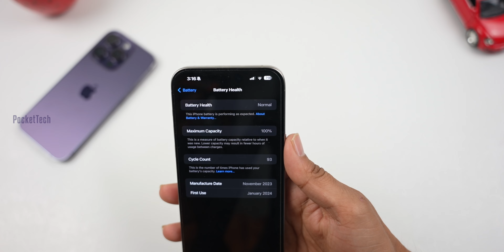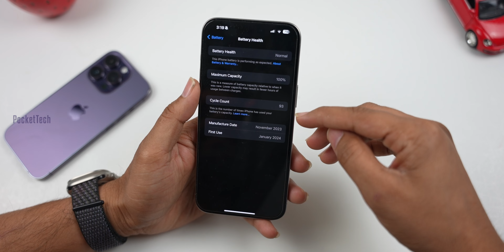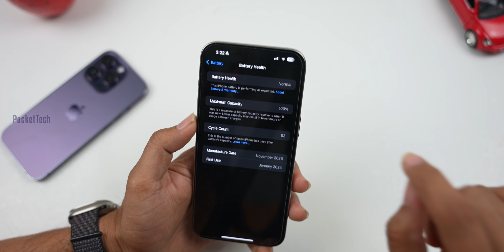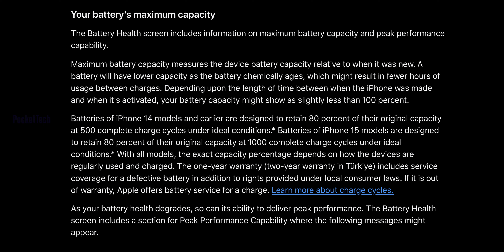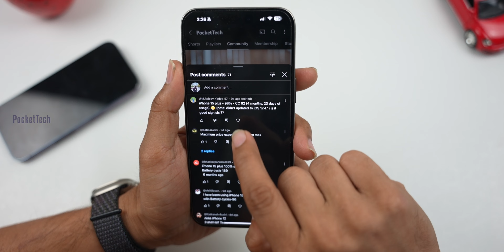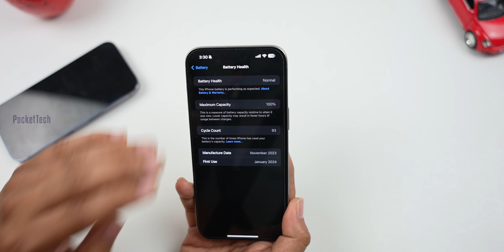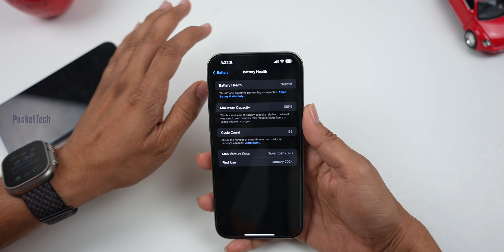iPhone Battery Health is Improving 6 Months Review | Battery Health Tips in Telugu By PocketTech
Hello Viewers, This video is all about iPhone Battery Health is Improving 6 Months Review | Battery Health Tips ..if you like this video please like and share to show your support, it makes Me do more videos...🙏

Iphone cooling pads:-